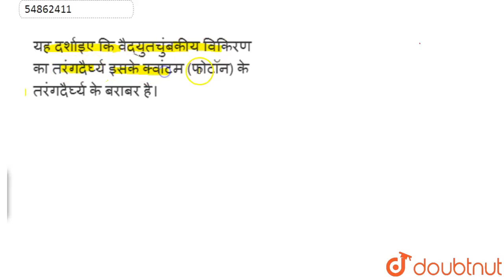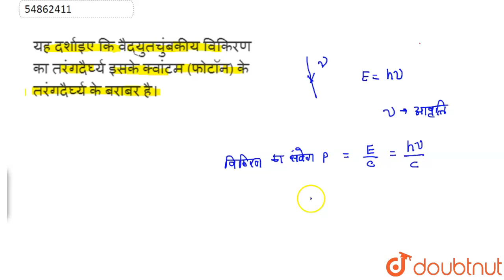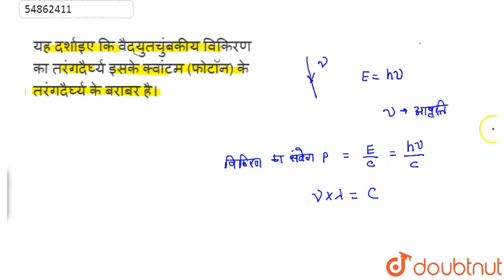यह दर्शाइए कि वैद्युतचुंबकीय विकिरण का तरंगदैर्घ्य इसके क्वांटम (फोटॉन) के तरंगदैर्घ्य के बराबर ...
यह दर्शाइए कि वैद्युतचुंबकीय विकिरण का तरंगदैर्घ्य इसके क्वांटम (फोटॉन) के तरंगदैर्घ्य के बराबर है।
Class: 12
Subject: PHYSICS
Chapter: विकिरण तथा द्रव्य की द्वैत प्रकृति
Board:UP Board

👉 Have Any Query? Ask Us.